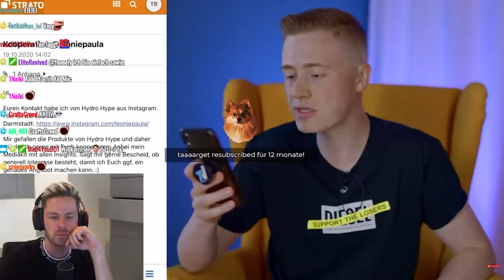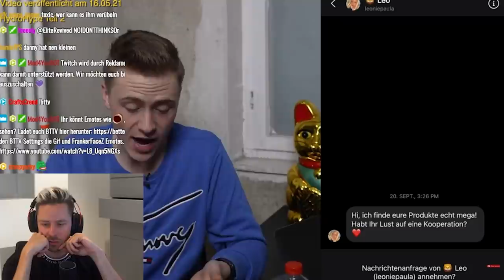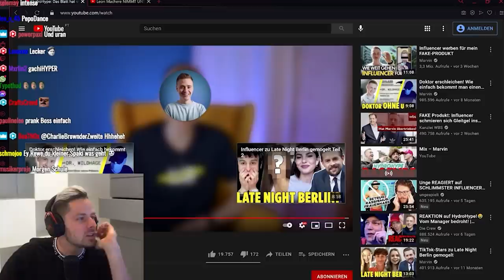Reaktion auf HydroHype: Das Blatt hat sich gewendet